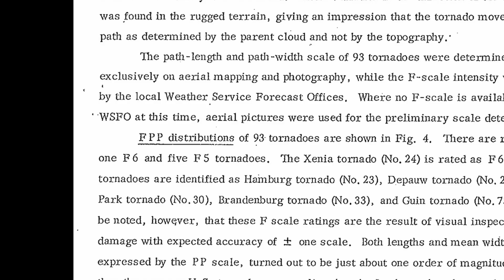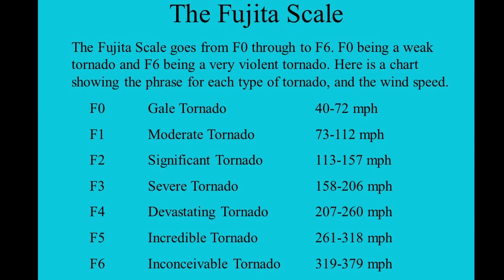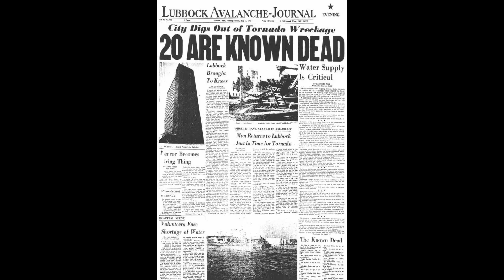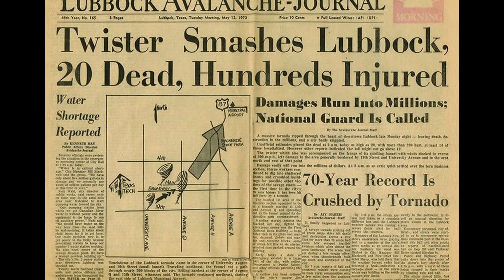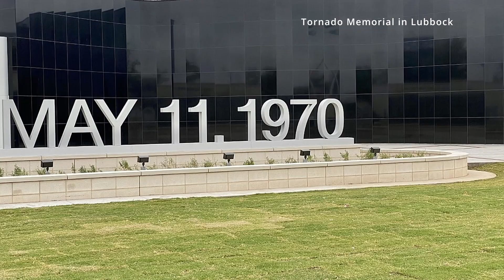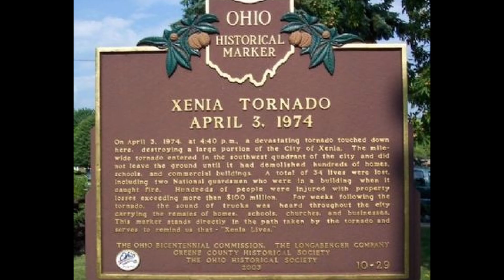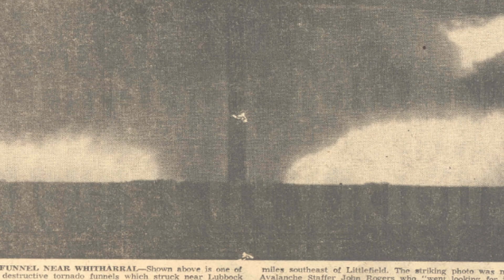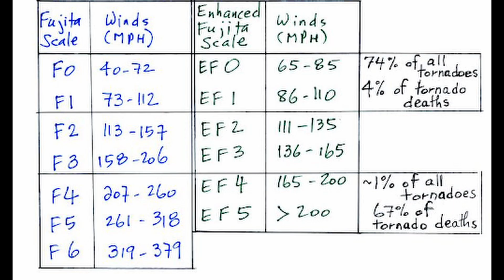Only Two Tornadoes That Fujita Himself Gave a Preliminary F6 Rating - Lubbock, Texas and Xenia, Ohio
After Ted Fujita and his team surveyed the devastation in Lubbock, Texas, the most severe damage was assigned a preliminary F6 rating on the Fujita scale, making it one of only two tornadoes to receive the rating, alongside the 1974 Xenia, Ohio tornado. The third tornado covered is the Jordan, Iowa F5. Ted Fujita was quoted saying this was the strongest and most devastating tornado he's ever surveyed. All three of these tornadoes go down in history laying the groundwork for damage reporting and tornado rating that we use today.